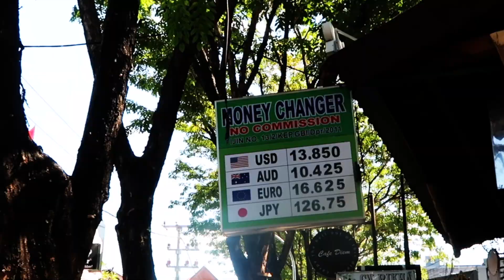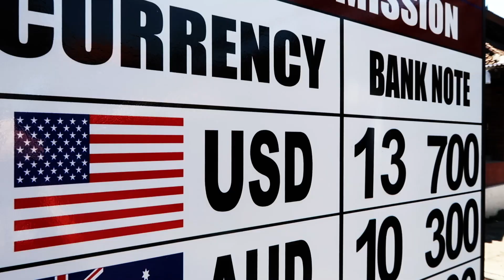Pénzváltás Balin - Money exchange in Bali